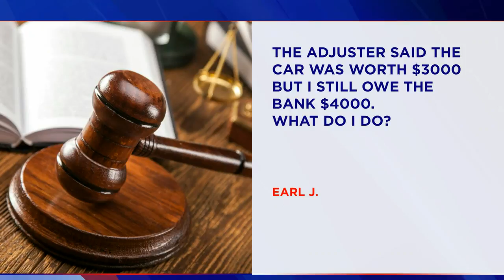Ask the Attorney: Totaled car worth less than what's owed on it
The adjuster says the car was now worth $3,000 but the driver still owes $4,000